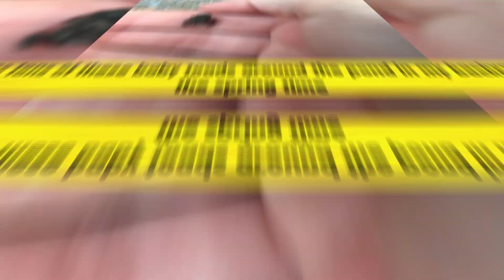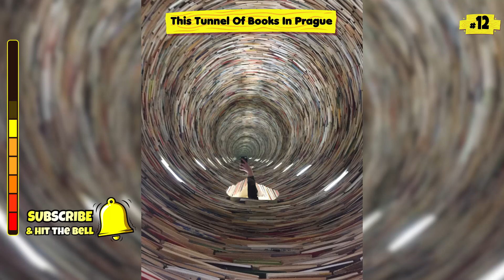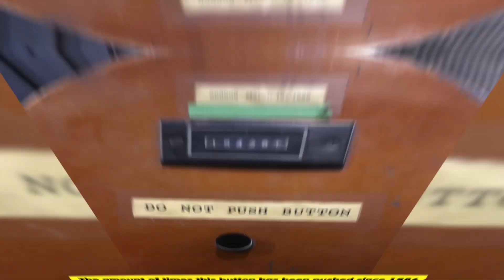Odd Things You Will See For The First Time 😍💕